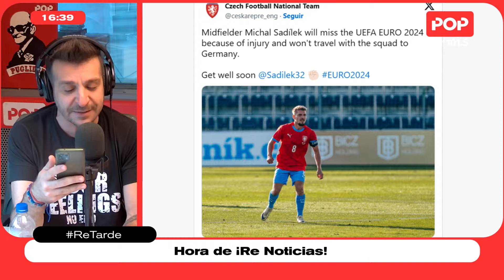ReTarde - Programa completo | 13/6/24 (Parte 1)